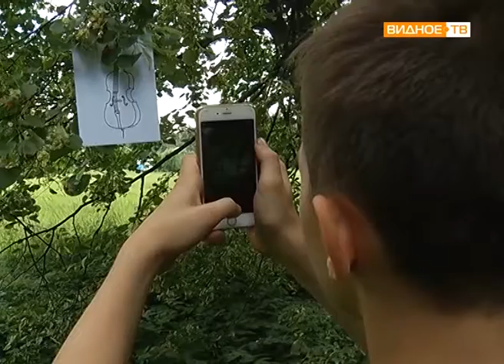"В поисках джаза" - квест в Горках Ленинских